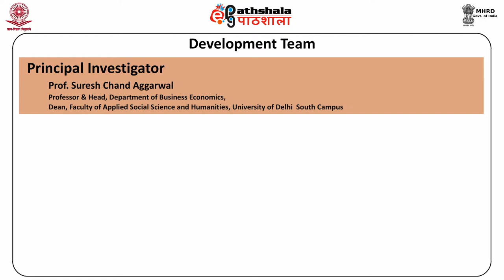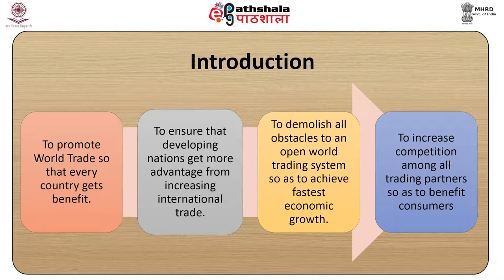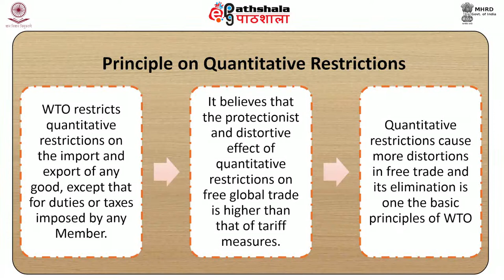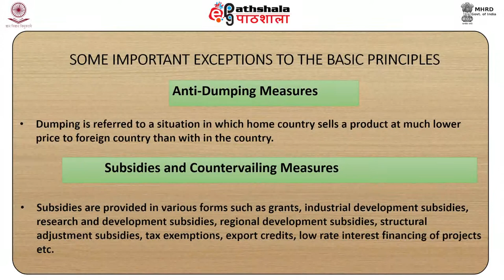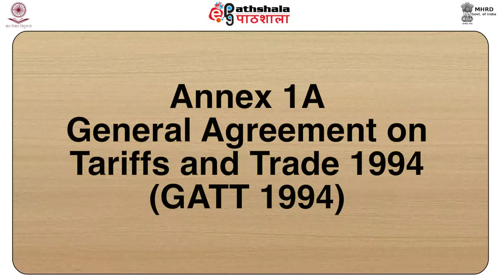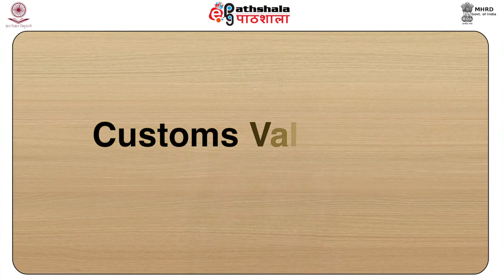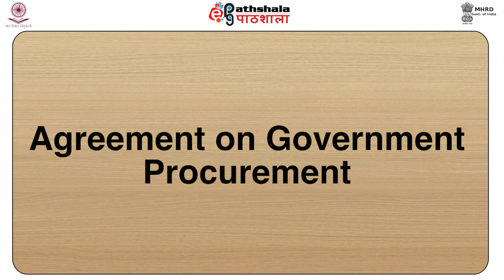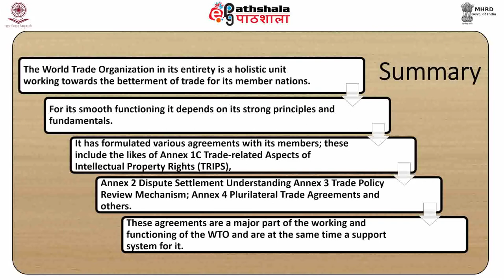World Trade Organization: agreements (BSE)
Paper: Global business environment
Module: World Trade Organization: agreements (BSE)
Content Writer: Mr. Chander Mohan